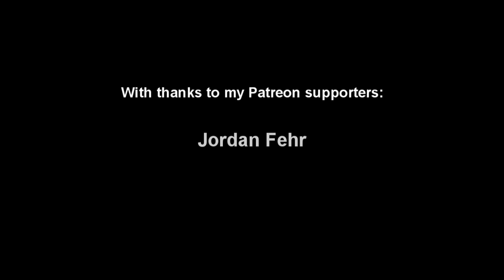Europa Universalis IV - Jianzhou WC Ep12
I decided to revisit Jianzhou (my favourite EU IV start)  for a "relaxed" patch 1.18 WC.